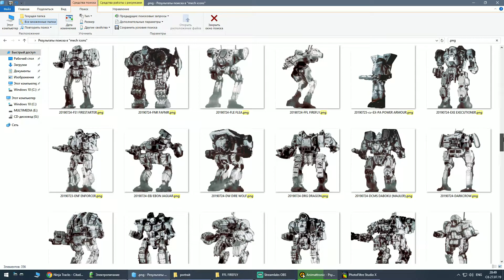188 icons. New hi quality icons for RogueTech!